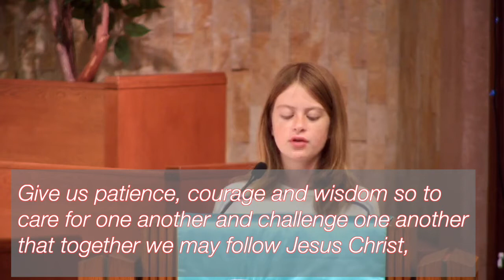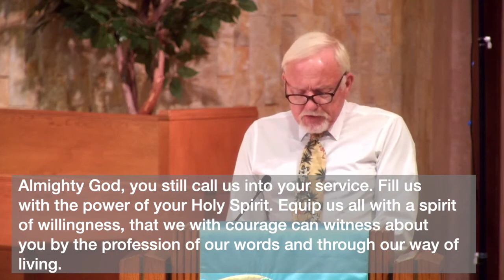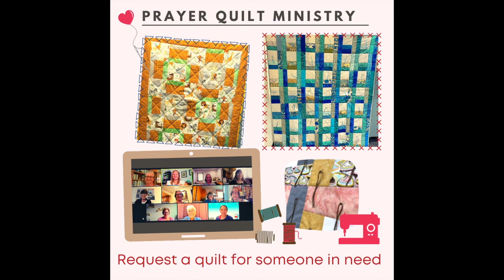July 18, 2021: ONLINE Worship • 8th Sunday after Pentecost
Welcome to worship with First UMC Santa Monica!

We count it a blessing that you are joining us today. To find out more about this community of faith, go

Make a prayer request for our prayer chain to be in prayer

Welcome    Tricia Guerrero

Prelude    Andante religioso - Sonata No. 4  (Felix Mendelssohn)   Ty Woodward, organ

Call to Worship       Jojo Beckerman, Lay Lector
Eternal God, strengthen and sustain our ministries together.
Give us patience, courage and wisdom so to care for one another and challenge one another that together we may follow Jesus Christ, Living together in love,
And offering our gifts and talents in your service.

Response       Lord, Whose Love Through Humble Service   Ty Woodward
As we worship, grant us vision, till your love’s revealing light in its height and
depth and greatness dawns upon our quicken sight, making known the needs and
burdens your compassion bids us bear, stirring us to tireless striving your abundant life to share.

Our Mission & Common Life       Jojo Beckerman
We thank God for these opportunities for fellowship, for worship, and for service.

The Gospel     Mark 6:30-34, 53-56     Ron Theile, Lay Lector

The Word of God for the people of God.  Thanks be to God!

Sermon    “God’s Creating Spirit: Rest and Renewal” Rev. Patricia Farris

Invitation to Prayer      Come and Find the Quiet Center Ty Woodward
Come and find the quiet center in the crowded life we lead, find the room for hope to enter, find the frame where we are freed:  Clear the chaos and the clutter, clear our eyes that we can see all the things that really matter, be at peace, and simply be.

Listening for the Voice of God       Tricia Guerrero

Silent Prayer & Pastoral Prayer

We Offer Our Gifts & Ourselves                                Ron Theile
Your continued financial support of the church is now more important than ever.  You may mail your gift to the church or drop it into the mail slot of our offices any day of the week. or mail checks through your online banking programs.  You may continue to earmark gifts for our various mission projects. May God grow in us generous and joyful hearts. Thank you.

Offertory         Troy Robertson, solo
Lord God of Abraham from Elijah (Felix Mendelssohn)
Draw near, all ye people, come to me! Lord God of Abraham, Isaac, and Israel, This day let it be known that Thou art God, and I am Thy Servant! Lord God of Abraham! O show to all this people That I have done these things according to Thy word! O hear me, Lord, and answer me, O hear me, Lord, and answer me! Lord God of Abraham, Isaac, and Israel; O hear me, O hear me and answer me; And show this people that Thou art Lord God; And let their hearts again be turned; and let their hearts again be turned!

Unison Prayer of Dedication      Ron Theile
Almighty God, you still call us into your service.  Fill us with the power of your Holy Spirit.  Equip us all with a spirit of willingness, that we with courage can witness about you by the profession of our words and through our way of living.  Grant us all to partake in your strength and joy, so that we can enter into the anxiety and suffering of the world, to make alive that hope which Christ gives.  All this we pray in Christ’s name, Amen.

Benediction     Rev. Farris
Postlude     March in C  (Felix Mendelssohn) Ty Woodward